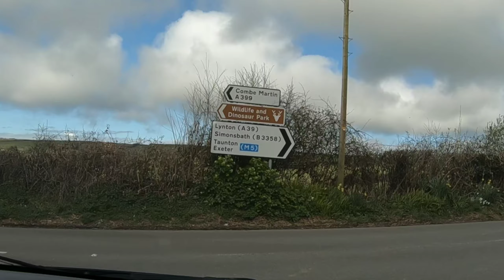Reika's trip to Holdstone hill with a surprise!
First really hot day of the year, so we thought no better way spend it thena walk over Exmoor, with someone special in tow.